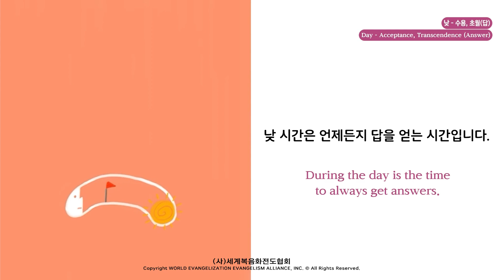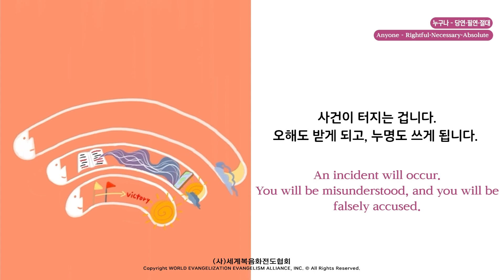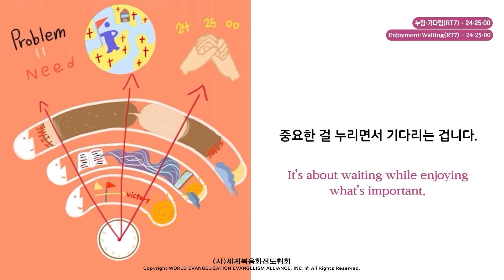2024.01.04 (목) 기도수첩 - 렘넌트의 힘든 시간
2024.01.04 (목) 기도수첩 - 렘넌트의 힘든 시간